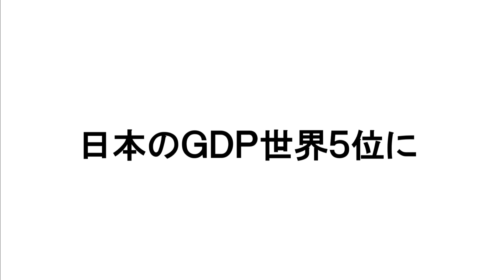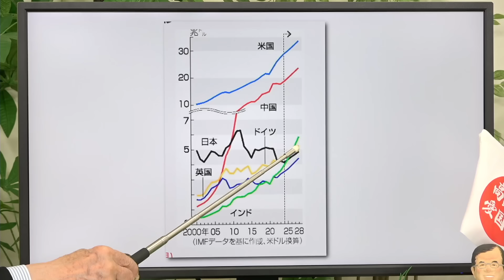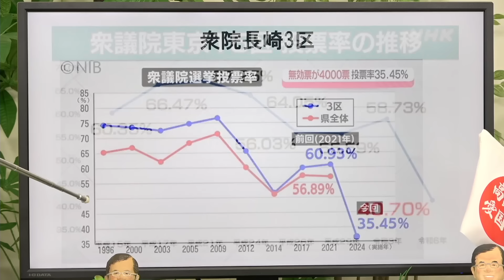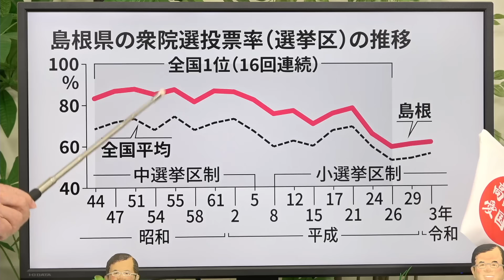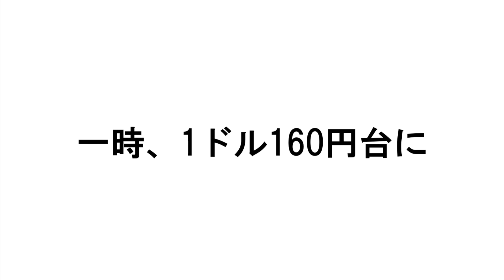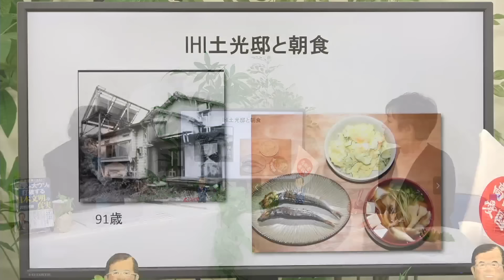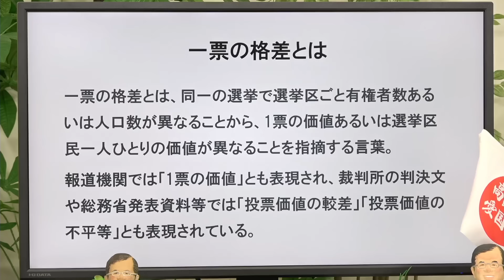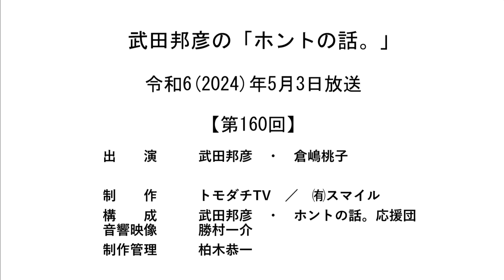【公式】武田邦彦の「ホントの話。」第160回 2024年5月3日放送 メザシの土光 日本は眠るのか？ 野球を観よう！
第５期「みらい塾」 ～2024年８月開講～

‹今回の話題›
日本のＧＤＰ世界５位に
世界最大の選挙　インド総選挙投票始まる
衆院補選、投票率は最低
イラン核開発の懸念高まる
ロシア、凍結資産の接収に警告　「欧米経済は終わりだ」
米コロンビア大の学生リーダー、抗議活動を続行
FRB独立性を弱める計画案、トランプ氏側近らが作成
欧州の人々がウクライナのために死ぬことはない
一時、1ドル160円台に
絶えない｢品質不正｣～IHI～
広がるか、「週休３日制」　一部自治体が試行・導入
日本でいちばん狭い村「舟橋村」
カブス今永昇太がデビューから無傷の5勝目
熊本城を見ながら乾杯！ 鶴屋百貨店のビアガーデンがオープン

以下、番組から、その他のお知らせです。

‹関連番組等›
☆武田邦彦　集中講義「みらい塾」

◇武田邦彦先生のブログページ
「武田邦彦　ヒバリクラブ」はコチラから